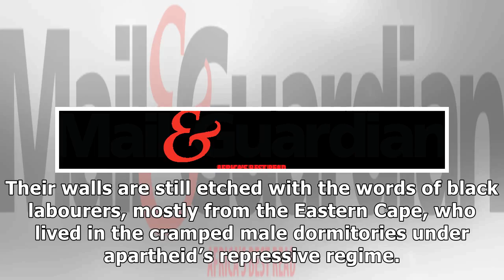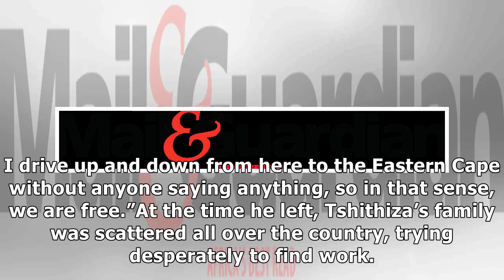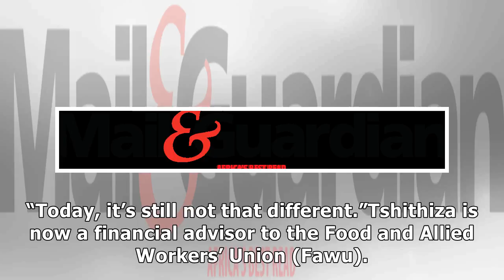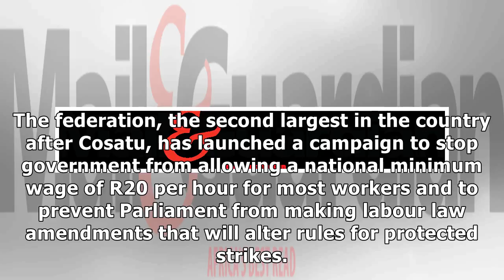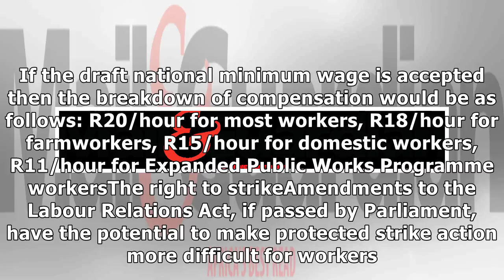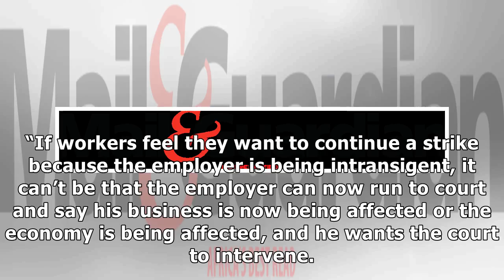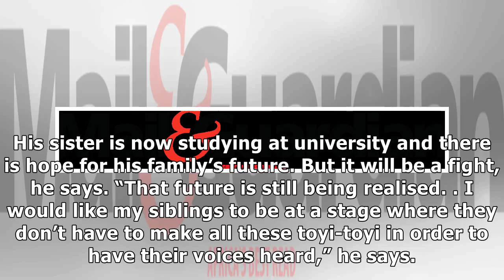Marikana massacre haunts May Day in Langa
Langa is quiet. At the entrance to the Cape’s oldest township, hanging laundry sways from buildings that are reminiscent of the migrant labour hostels a few kilometres further in. The hostels are stil...